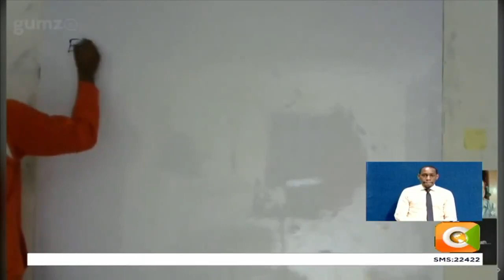Family Bank opens new branch in Wangige